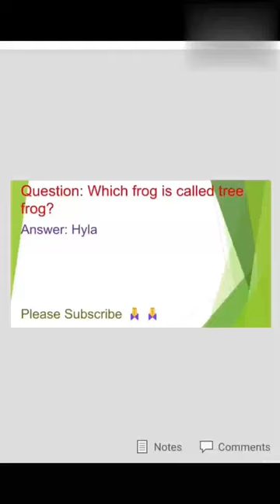An Incredible Transformation: From Tree Frog to Hyla Shorts!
Tree frog
Hyla frog
tree frog
Tree frog hyla
Frogs family
Educational videos
youtube shorts
shorts
video
Educational shorts